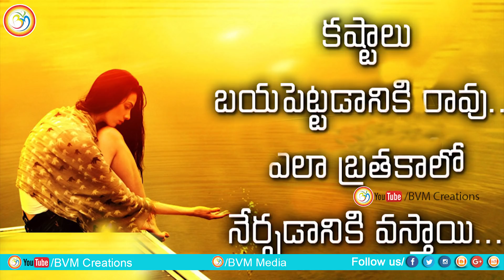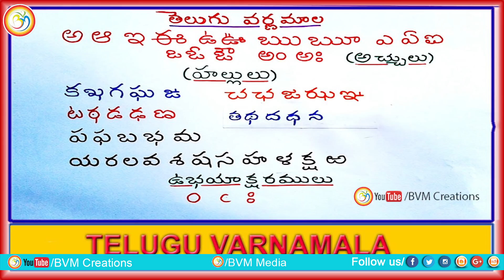జీవితం చిందరవందరైందా? ఇది చూడు 2019: Listen To This EveryDay To Change Your Life | Bvm Creations